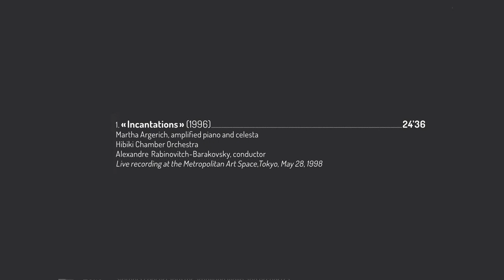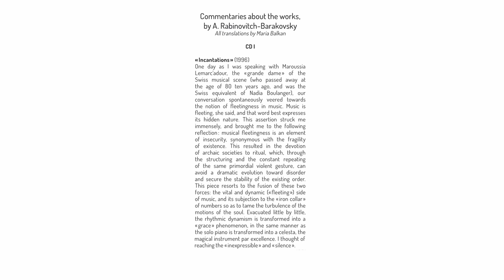Rabinovitch-B.-INCANTATIONS (1996),by Martha Argerich,Tokyo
Incantations ( 1996 )
Martha Argerich, amplified piano and celesta
Hibiki Chamber Orchestra
Alexandre Rabinovitch-Barakovsky, conductor
Live recording at the MetropolitanArt Space, Tokyo, May 28, 1998
Published by CASCAVELLE,Score by DONEMUS PUBLISHING